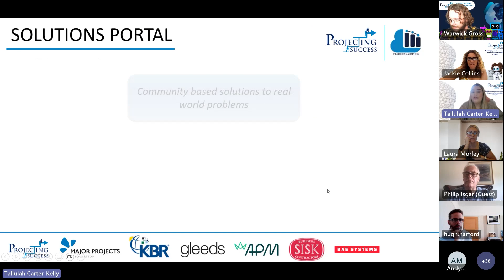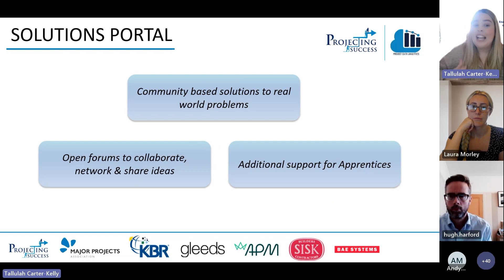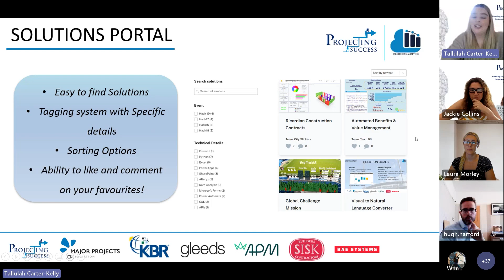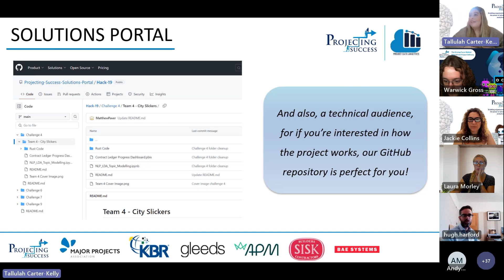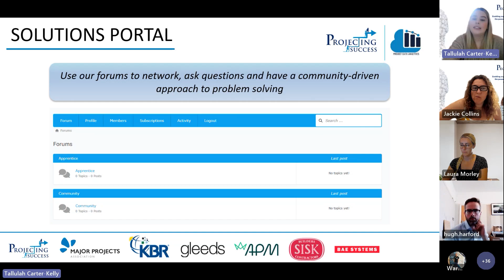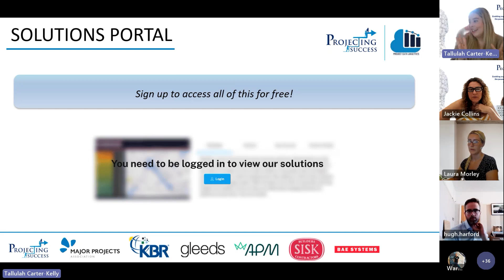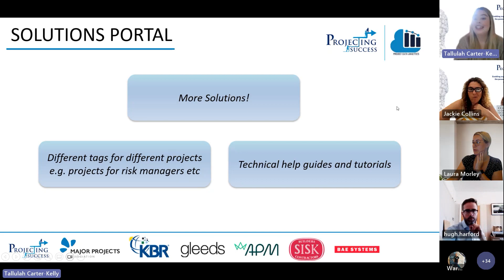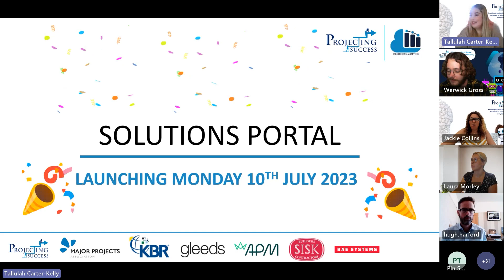Solution Centre Announcement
🚀 Welcome to the Solution Centre Announcement! 🎉

🌟 We are beyond excited to introduce the launch of our incredible Projecting Success Solutions Portal, in collaboration with the Project Data Analytics Community. Get ready to join us on an exhilarating journey as we revolutionize the world of data analytics together! 🌟

⏰ Countless hours of dedication, passion, and hard work have gone into this groundbreaking project. Our mission? To create a community-driven space where anyone, regardless of their role, domain, or experience, can access and engage with the captivating realm of data analytics. Today, we proudly present to you the result of this incredible endeavor. ⚡️

🌟 Explore a treasure trove of real-world challenges solved by our extraordinary community, including jaw-dropping solutions generated during exhilarating hackathons. And the best part? All these solutions are open-source, hosted on GitHub, for you to dive into and build upon. 🌍

💬 Immerse yourself in vibrant forums that connect you with a vast network of like-minded professionals and industry experts right here at Projecting Success. Share ideas, exchange knowledge, and forge valuable connections that will propel your career to new heights. Together, we'll shape the future of data analytics! 💪

🔐 But wait, there's more! We've created a special locked section exclusively designed to support our beloved apprentices. Login details will be sent out in the coming week, giving our apprentices an exclusive gateway to unlock their potential and thrive in their data analyst journey. 🗝️

🌟 Data analytics is experiencing an electrifying era of growth and innovation, and we want you to be part of this thrilling adventure! It's a remarkable time to be in the field, and we invite each and every one of you to join us on this extraordinary ride. Together, we will redefine the boundaries of what's possible in data analytics! 🚀

✨ But hold onto your seats because there's even more excitement on the horizon! In the near future, brace yourselves for a plethora of exciting additions to the Portal, including:

A vast array of new solutions that will blow your mind!
Enhanced tagging options, making it easier for professionals from various roles and industries to find tailored content.
Expanded technical support and guidance, providing you with the tools and resources you need to excel in your data analyst endeavors. 💡
📣 Your opinions and thoughts matter to us! I invite you all to share your feedback, comments, and ideas below. Let's engage in a conversation that drives us forward and ensures an exceptional user experience. Your satisfaction is our top priority! 😊

🌟 The Portal is your gateway to endless possibilities. Embrace the excitement and let's enjoy the journey together! 🎉

Join the conversation using these hashtags